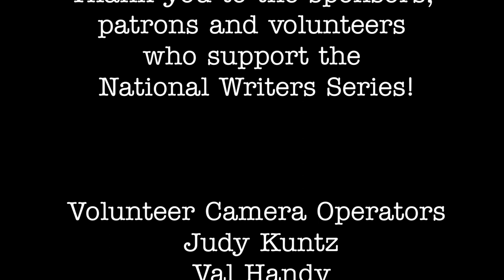National Writers Series: John U. Bacon